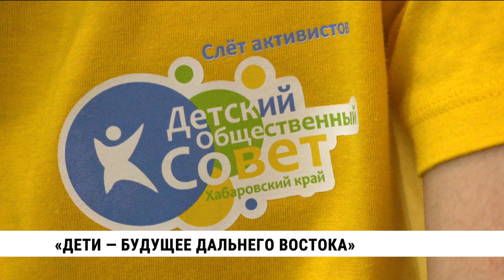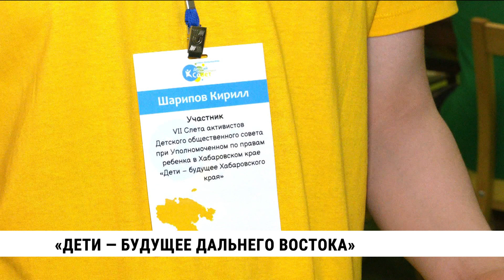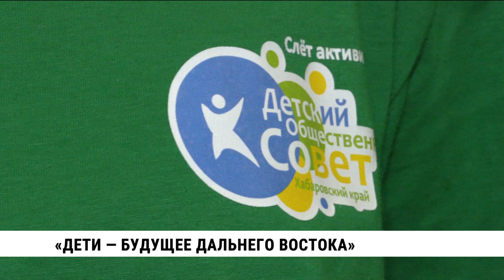Слёт «Дети — будущее Дальнего Востока» стартовал в Хабаровске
«Дети — будущее Дальнего Востока». Под таким названием в Хабаровске в седьмой раз стартовал слёт активистов детского общественного совета при уполномоченном по правам ребёнка в крае.